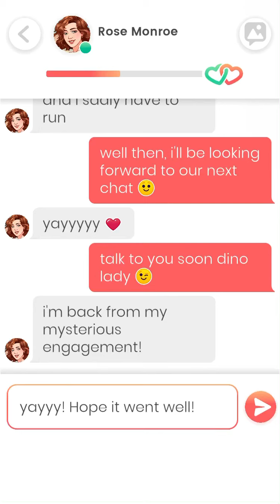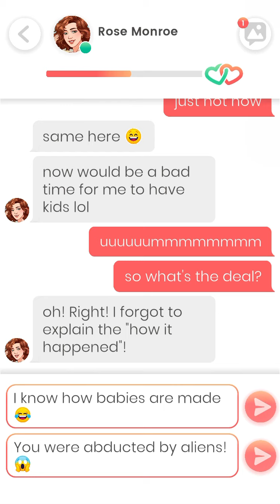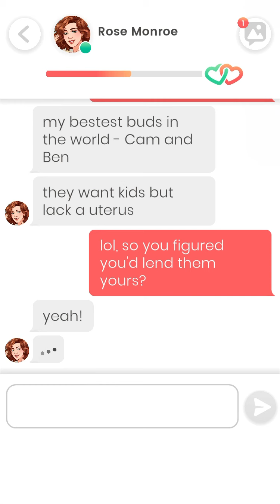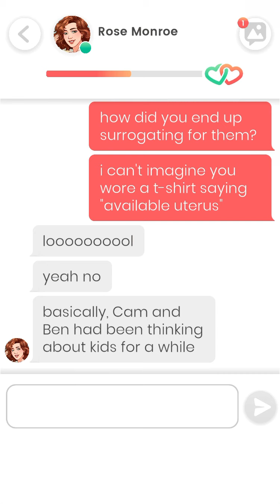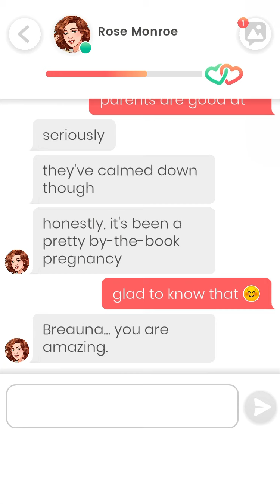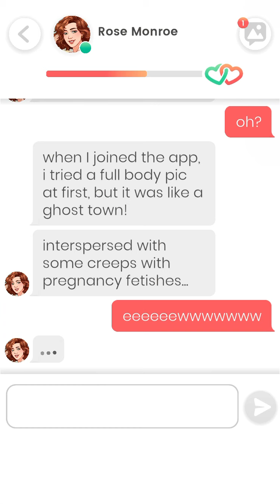Lovelink: Messaging Rose Monroe (2)